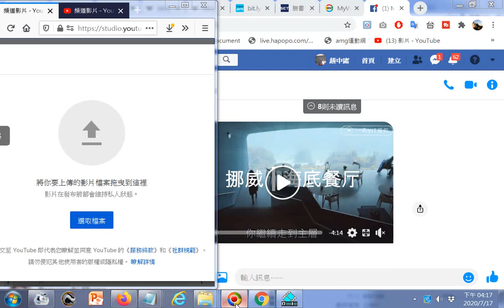2019挪威海底餐廳開始營業+附加的聲音是split 001 007ALL風雲際會 天真佛 滿山春色 天上樂 牛犁歌 2005神源山莊義和聖堂國樂團演奏